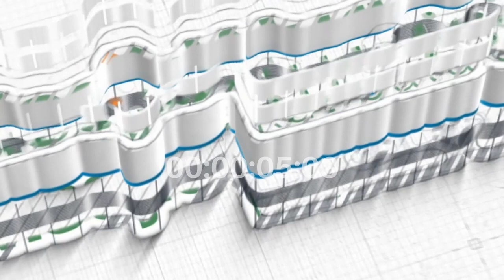Persiapan Menuju Ramadan ~ khutbah jum'at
Khutbah Jum'at, 15 Sya'ban 1443 H / 18 Maret 2022
Khatib: Ustadz Muhammad Halid Syar'ie, Lc.